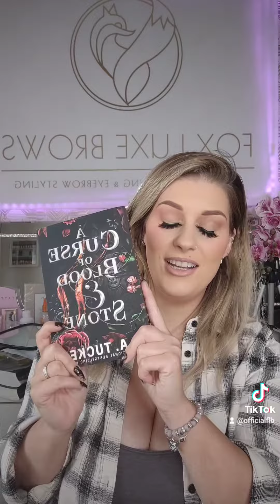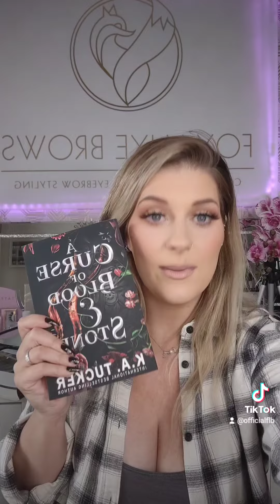Recieving presents with no notes